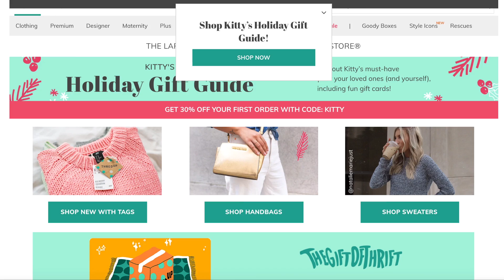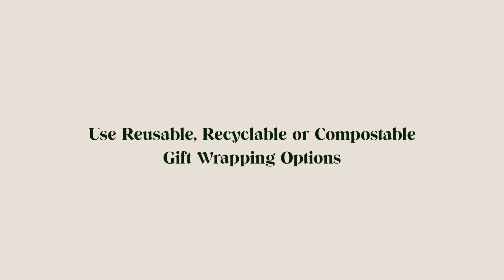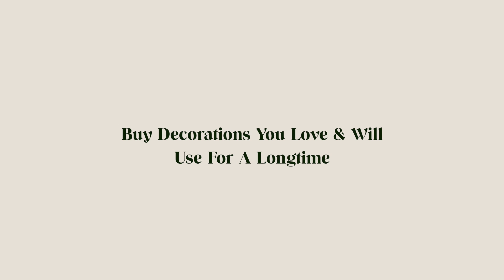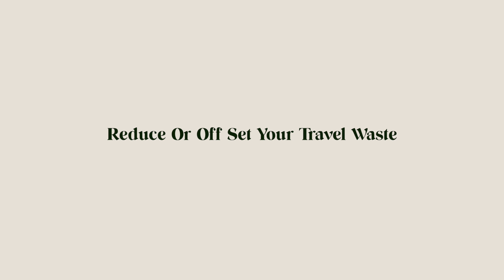Sustainable Tips for the Holiday Season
FOLLOW ME ‣‣

DISCOUNTS ON MY FAVORITE PRODUCTS ‣‣
Snuggle Me Organic baby lounger (one of my must have newborn essentials I used a ton when Harriet was born)

Branch Basics (Best natural, safe cleaning products. This is what I used daily.)

AWAY LUGGAGE (my favorite carry on suitcase that charges your phone) Get $20 OFF your first suitcase with this link:

ClassPass (Access to thousands of classes at the best studios? Yes, please. It’s my favorite way to workout!) - Get $30 off

(Affordable, Non-toxic mattresses, bedding and baby products)

Grove Collaborative - free 5 piece gift
(My favorite place to buy natural cleaning supplies)

Airbnb - Get $40 off your first stay.

The recommendations and opinions expressed here are one hundred percent my own. Any item gifted will be noted with (*). I only ever recommend products that I truly believe in and would/do use myself. This means when a l provide a link to a product you can purchase from these websites, I receive a small percentage at no extra cost to you.